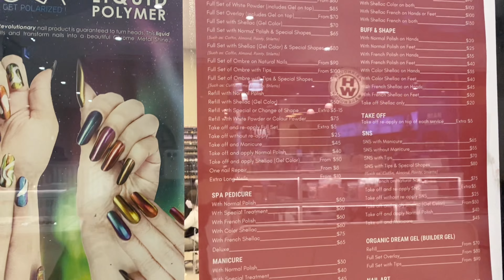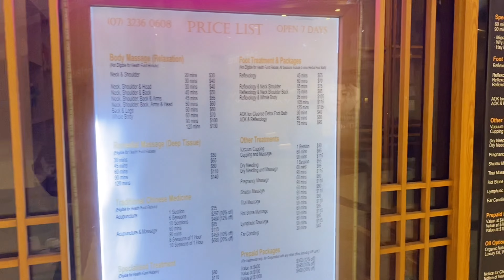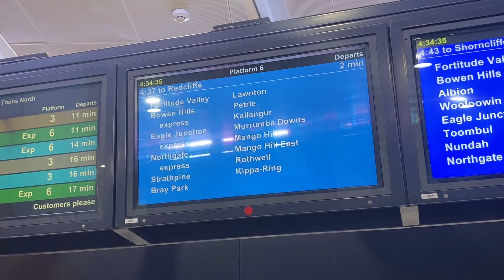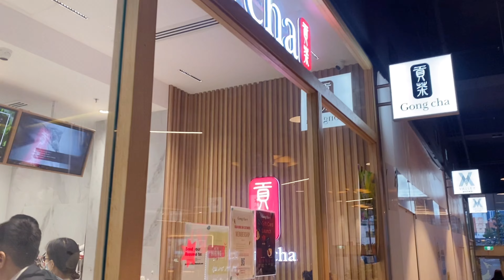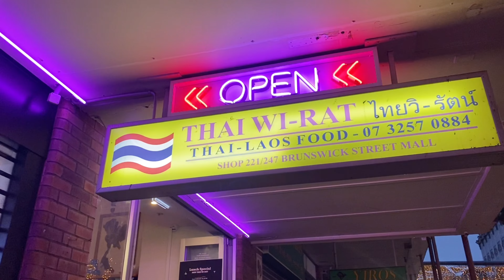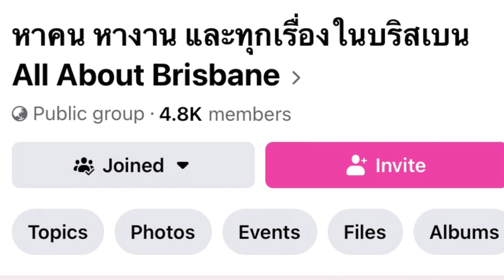วิธีหางานที่ออสเตรเลีย ง่ายมากๆ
มาออสเเล้วไม่ต้องกลัวไม่มีงาน เพราะที่นี้หางานง่ายมาก ไม่มีประสบการ์ณก็ทำได้